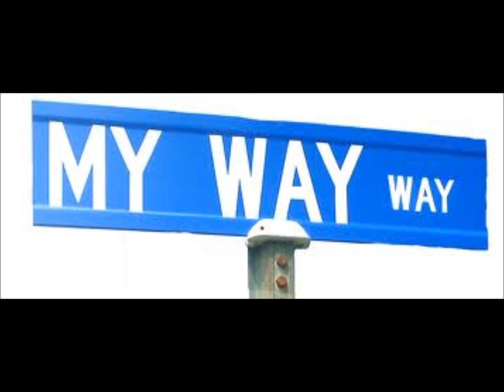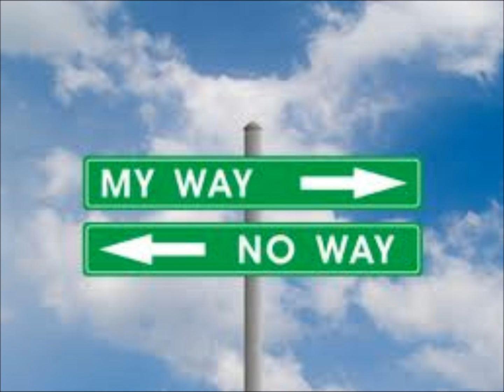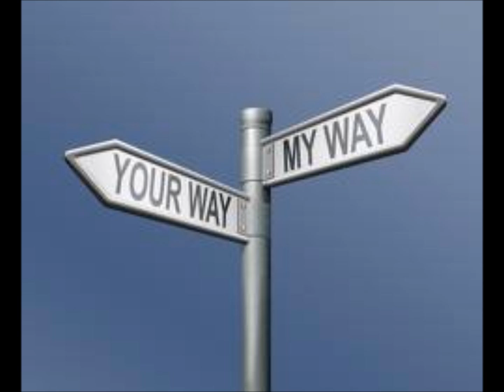Kade-X Ft.Zoebaby-My Way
My Way Fast Version